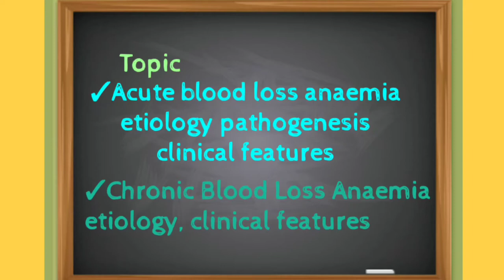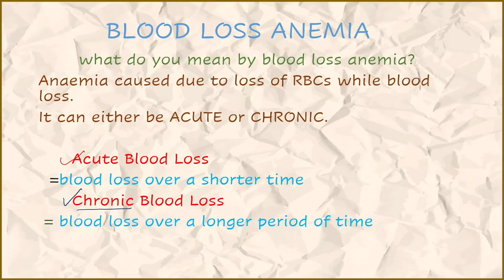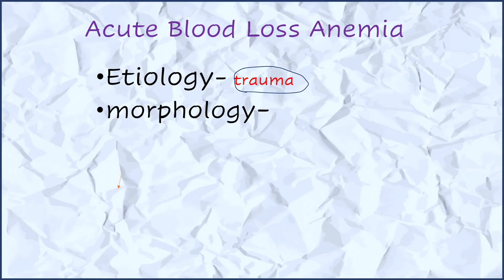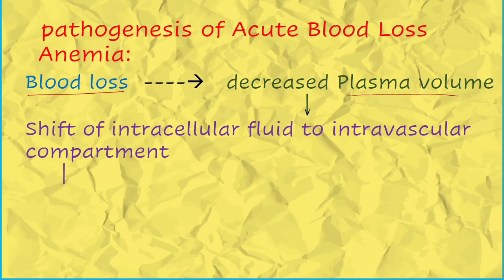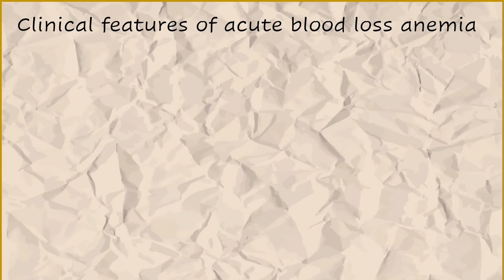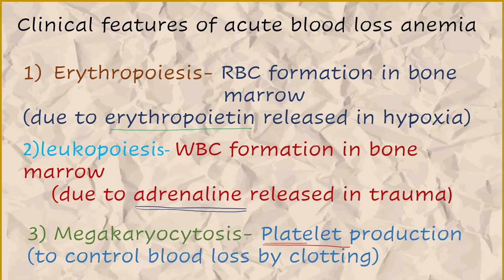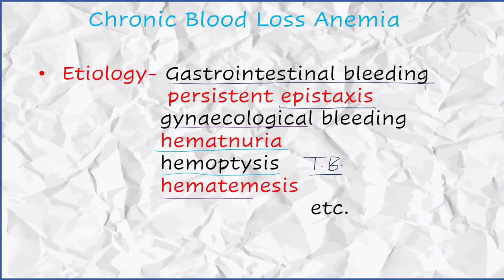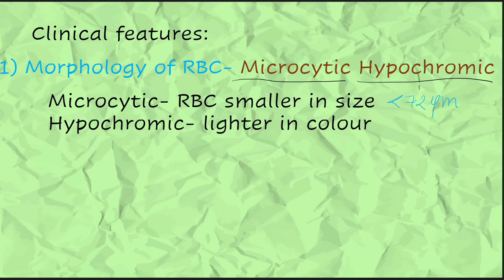Blood Loss Anaemia | Pathology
acute blood loss anaemia
chronic blood loss anaemia
pathology
BDS
BAMS